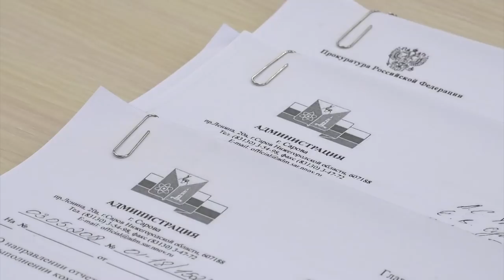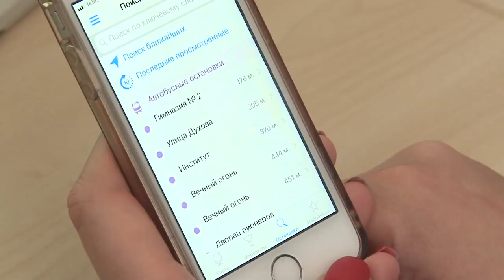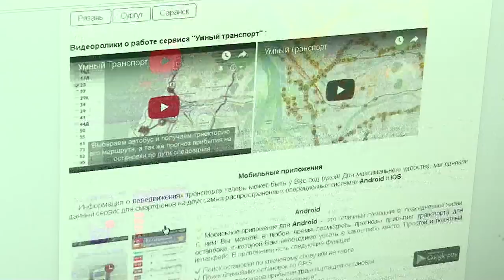Новости Сарова 22 05 2018